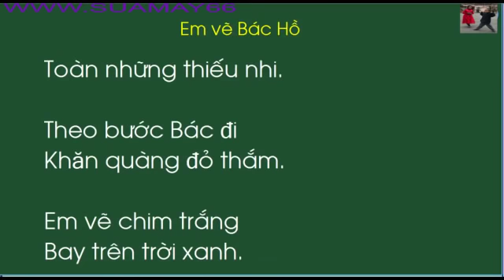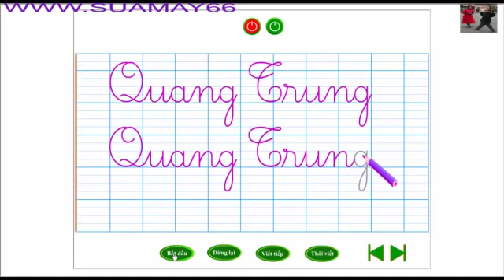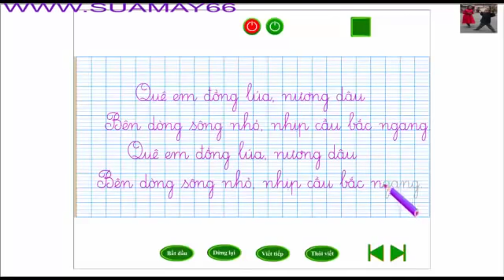Em vẽ bác Hồ, tiếng việt , tiếng việt lớp 3, thuan mai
Em vẽ bác Hồ, tiếng việt , tiếng việt lớp 3, thuan mai, ôn thi
Youtube Thuan Mai biên soạn và tập hợp những video miễn phí rất bổ ích cho việc học môn tiếng việt lớp 3 bao gồm chính tả, luyện từ và câu, tâp làm văn ... một cách sinh động và hiệu quả, tạo thành niềm vui và hứng thú khi các bạn học bài. Bạn có thể xem đi xem lại nhiều lần cho đến khi hiểu bài. Đặc biệt cha mẹ cũng có thể chia sẻ cùng với con em mình.